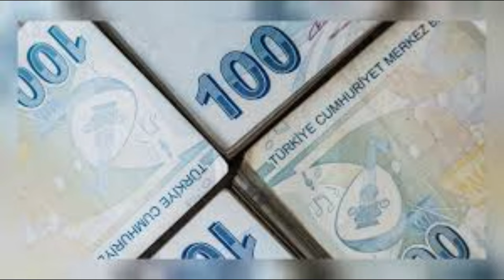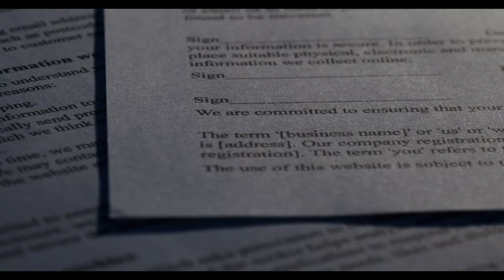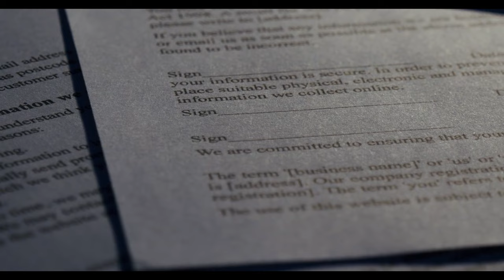Emeklilere 40.000 TL sürprizi! Maaşını Garanti BBVA'ya taşıyan parasını alıyor!